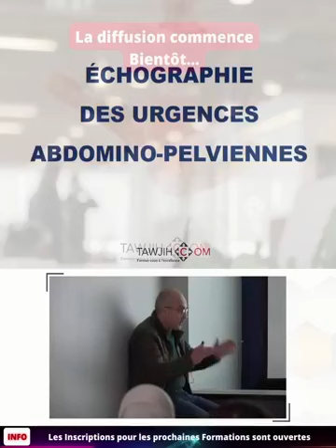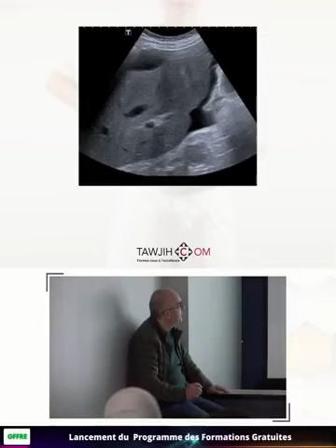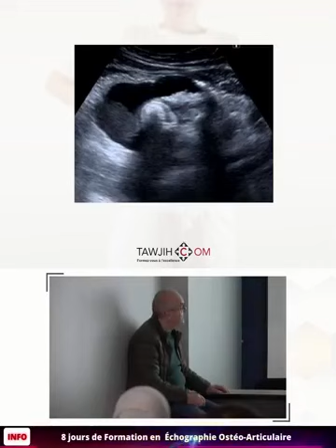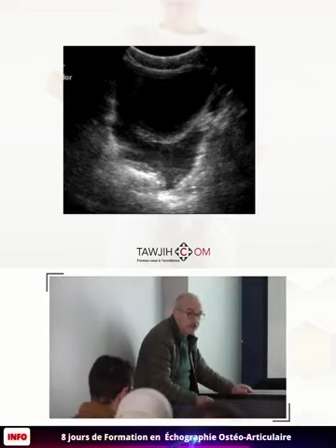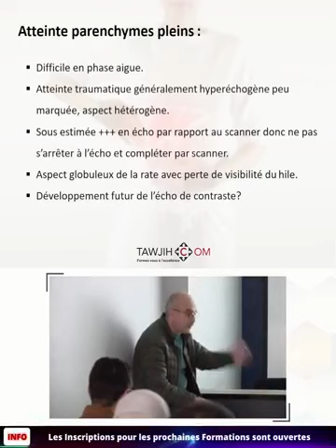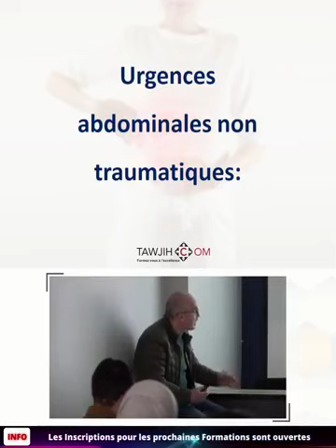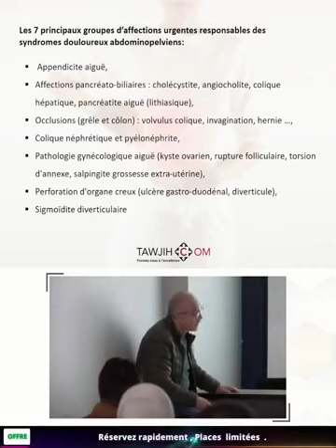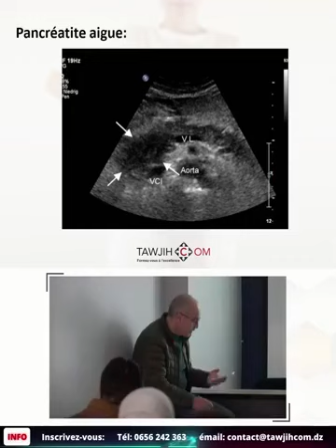ÉCHOGRAPHIE DES URGENCES ABDOMINO PELVIENNES